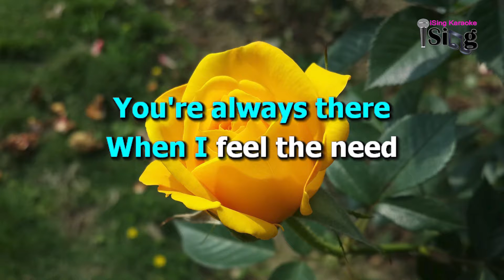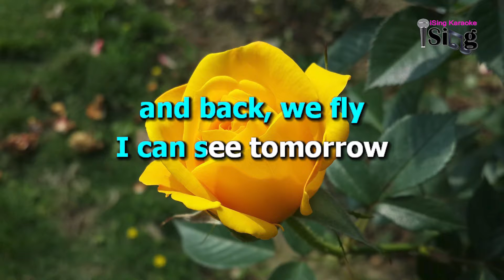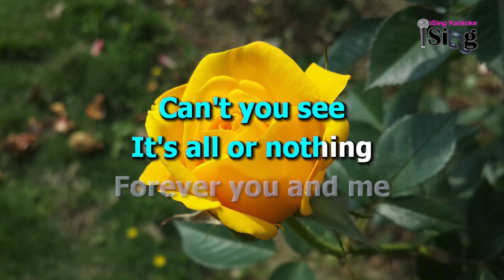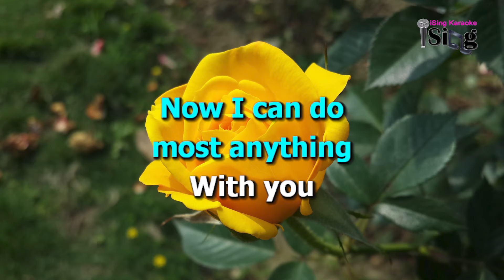SIMLY AMAZING - HD KARAOKE in the style of MARTIN NIEVERA